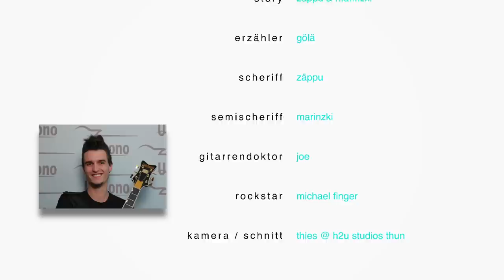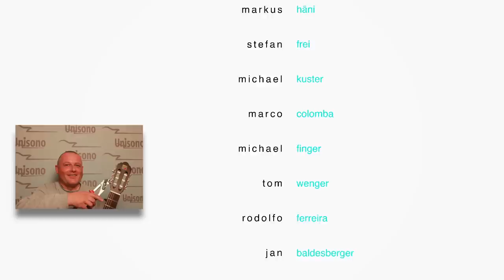Unisono der Film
Unisono präsentiert der etwas andere Werbefilm, verpackt in einer Liebesgeschichte.

Sound Service - LTD, ESP, Zoom, Hiwatt, Blackstar, Zemaitis
Gewa - VGS/Vision in Guitars, La Boga, Pro Arte
Music Audio - Acus, Faith
Musik Olar  - Ibanez, Martin, Do Santos
Roland Switzerland AG - Roland, Boss
Levinson - Blade, Crafter, Gary Levinson
Marcandella - Cort, G+L, Harper, Larrivée
Heer - PRS, Esteve, Line 6, Walden, Mesa Boogie
SDS - Hughes & Kettner, Alesis, HK Audio, QSC
Zenker -  Gibson, Epiphone und Farida

an unsere Lehrer - Mitarbeiter - Wochenplätzeler